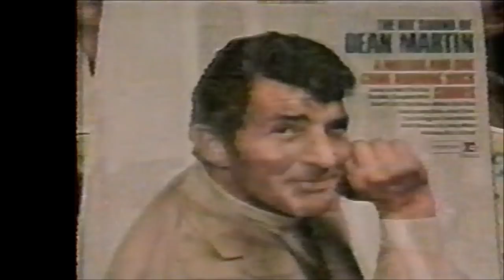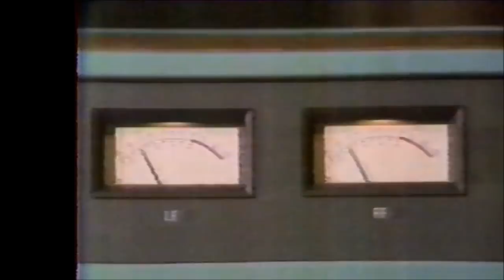Dean Martin Mini Documentary + The Nashville Sessions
A mini documentary about the King of Cool. A little talk about his last album "The Nashville Sessions" in 1983. I know, it's in bad shape, but it's very rare!